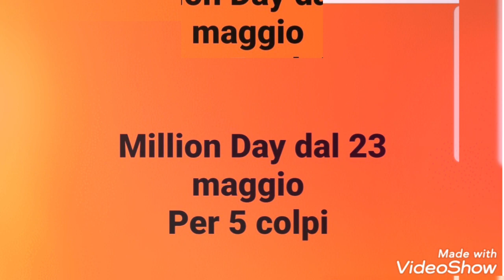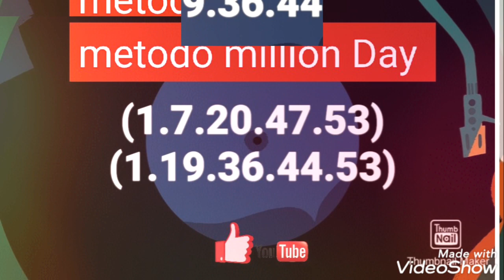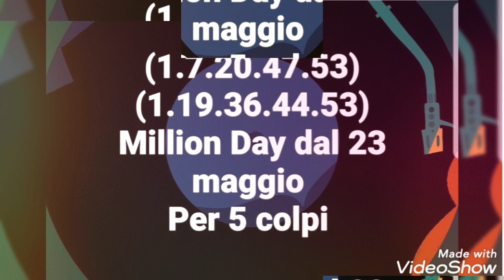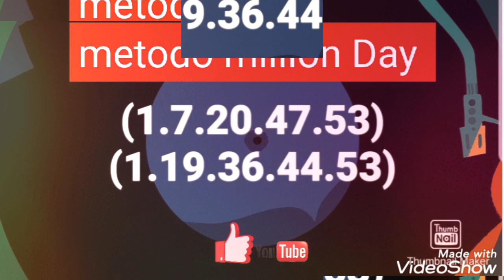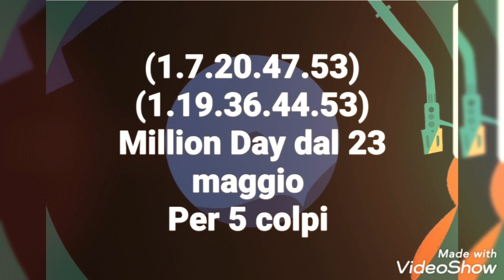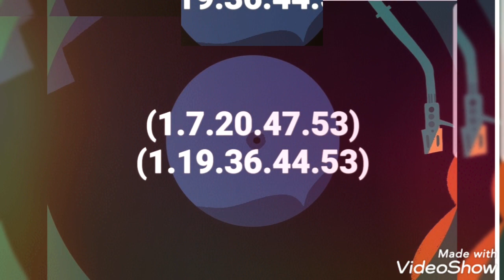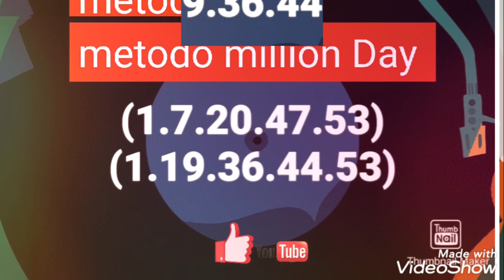ESTRAZIONI MILLION DAY DAL 23 MAGGIO X 5 COLPI